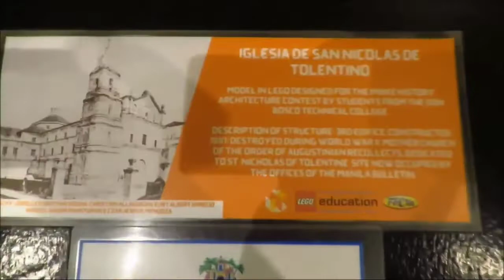Fort Santiago Museum Tour